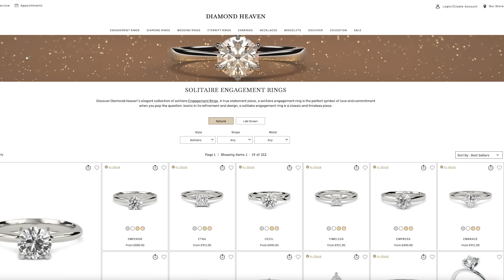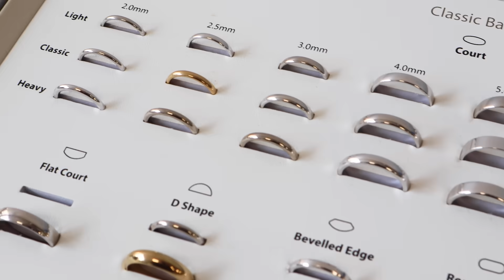About Diamond Heaven - The UK's Leading Online Diamond Jewellery Company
Diamond Heaven’s story began back in 2004. Our mission; to provide the best service, value for money and an unbeatable range of fine jewellery to customers across the UK. Over 15 years later, this is still at the heart of every purchase made at Diamond Heaven.

From beginning with online retail all those years ago, to now having locations across the UK, we’ve come a long way from our humble beginnings.

Our jewellery is created in the historic Birmingham and London Jewellery Quarters, offering a selection of metals such as Platinum, 18kt white, yellow and rose gold. All our jewellery is full inspected and hallmarked by the Birmingham Assay Office. Every diamond is hand-picked, assessed and independently certified. Diamonds come in a variety of shapes, so we have ensured that there is a comprehensive range of cuts to choose from. Whether you want to go for a classic Round Brilliant Cut, or a vintage Cushion Cut Diamond, we have it covered. Diamond Heaven buy diamonds from a modest 0.05ct up to an astounding 25.00ct, so whatever you require, we will find it. Once your ring is cast and a diamond selected, it will then pass on to some of the most skilled craftsmen in the country. With over 50 years of experience, they will ensure that every delicate detail is double checked. Finally, each piece of jewellery passes through our rigorous quality assessment system to make sure it reaches our customers in an impeccable condition. It is then placed into our custom-made ring boxes and presentation cases to add the final ‘wow’ factor. We want our customers to feel secure when purchasing from us.
To prove our commitment to the jewellery retail industry, we are members of the British Jewellers’ Association, Trusted Shops and are also an Assay Assured Retailer.